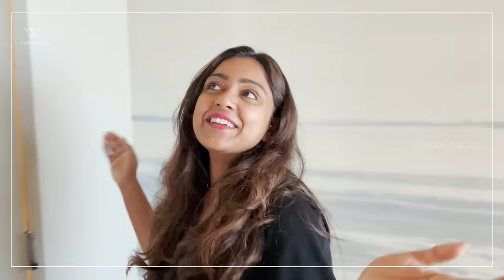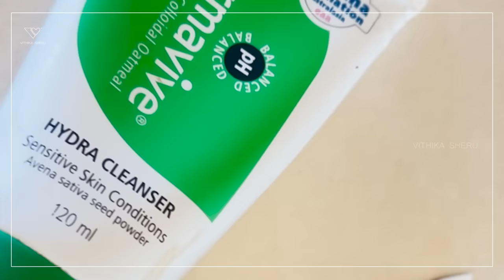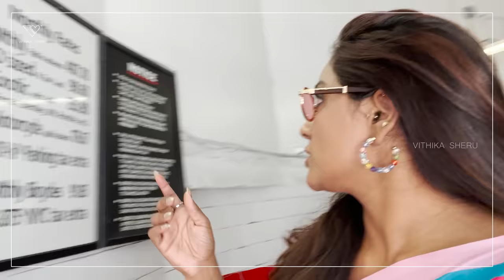Day In Our Life | Vithika & Varun | New York Dairies | Ep - 110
Hey Besties,
I Wanted To Share A Day From Our Life With You Because You All Have Been Asking Me For This Since A Long Time.
 Let's Explore New York Together & Click Lot Of Pictures.
COME BE A PART OF OUR LIFE. !

Your Vithika

My Favorite Skin Care Routine -